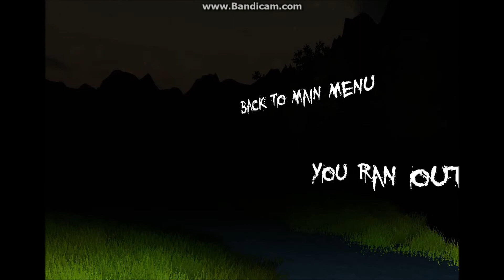SlenderPants 7/8! IN YOUR FACE, CHUMP!!!!!